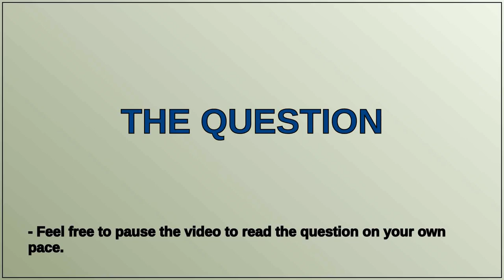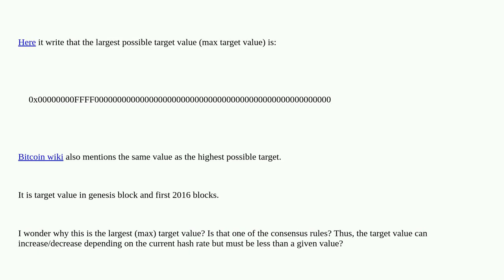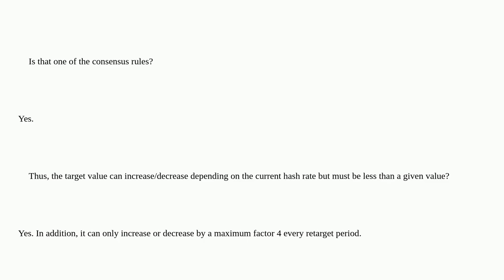Bitcoin: What is the largest possible target value?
What is the largest possible target value?

A special thanks goes out to the community

  difficulty